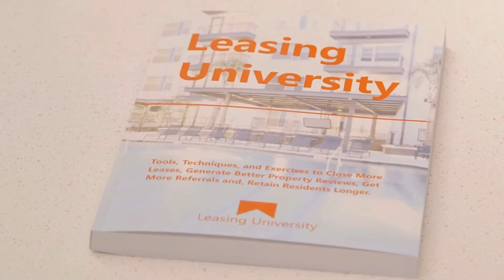The Best Property Management Training Program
is the best Property Management Training Program in the World. Lease 7X More Apartments in less time with less effort.  Leasing University is simple, easy to understand, and available on-demand from any device. Looking at Property Management Training Programs? Our Property Management Trining Program is the TOP RATED in the industry

Earn your Certified Leasing Consultant Credential in less than 30 days.

Watch this video for information on:
Best Property Management Training Program
Best Property Management Training Programs
Property Management Training Program
Property Management Training Programs
Property Manager Training Program
Best Property Manager Training Program
Property Manager Training Programs
Best Property Manager Training Programs